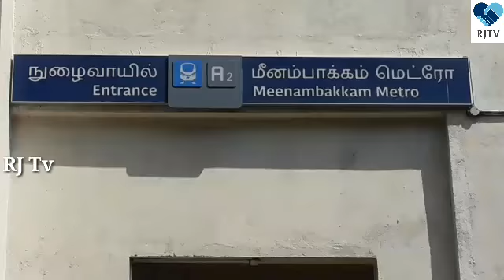மீனம்பாக்கம் மெட்ரோ ரயில் நிலையத்தில் ஹைட்ராலிக் இறண்டடு வாகன நிறுத்தம்.